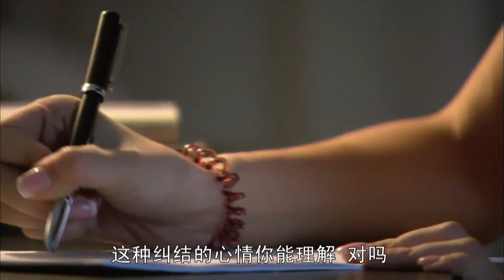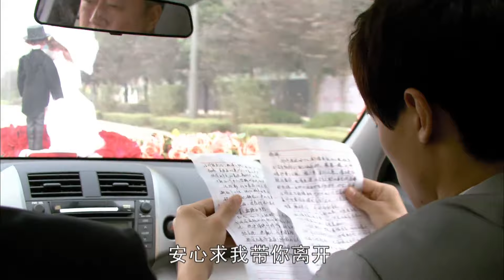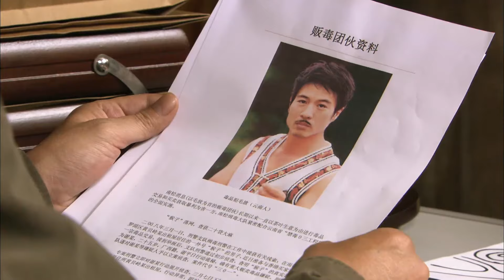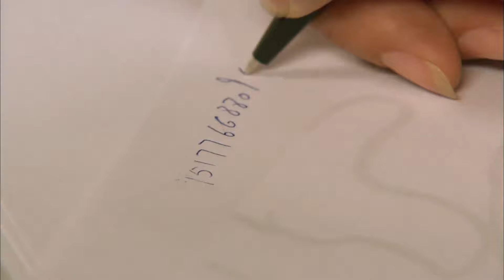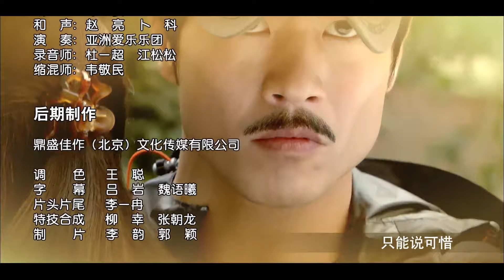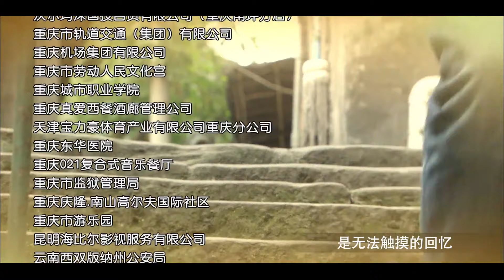爱欲纠缠 27 丨悬疑+爱情，女警被毒贩盯上而隐藏身份，深爱的男友竟是毒贩弟弟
【剧情简介】
女缉毒警察隐藏身份生活，深爱的男友竟是伺机报复自己毒贩的弟弟；同时，不知自己身份的痴情男穷追不舍，她陷入感情漩涡，又面临生死危机。
★类型：爱情、悬疑、伦理
★主演：赵丽颖

更多好剧：
试婚的诱惑丨寂寞总裁姐姐下嫁二婚凤凰男，拜金妹妹为嫁豪门先婚后爱
秘密情人丨植物人姐姐突然怀孕又莫名死亡，妹妹找寻真相卷入娱乐圈浮华沉沦